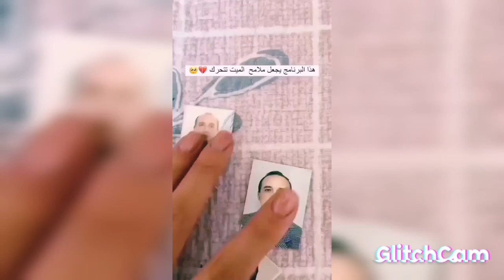هذا البرنامج يجعل صورت الميت يتحرك